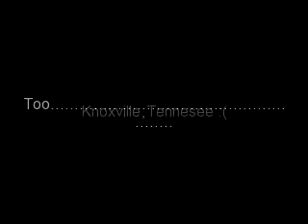Bad News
Im Moving